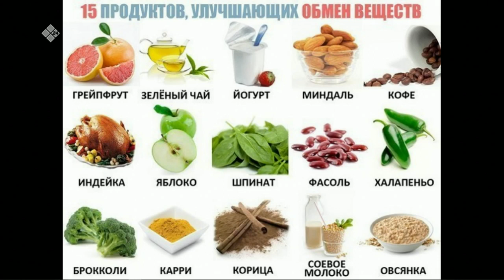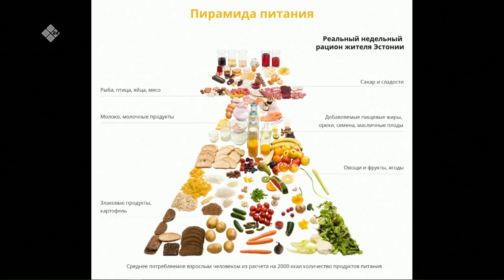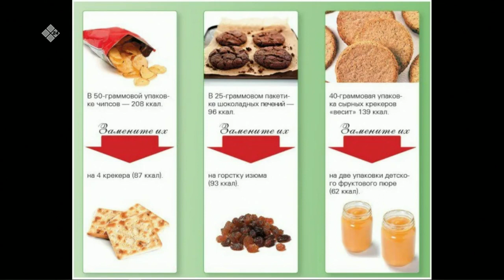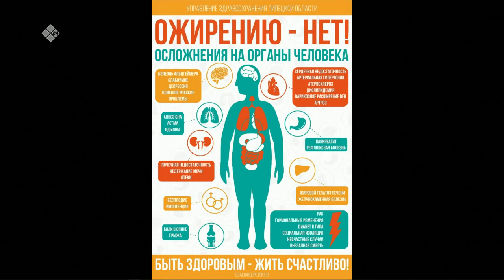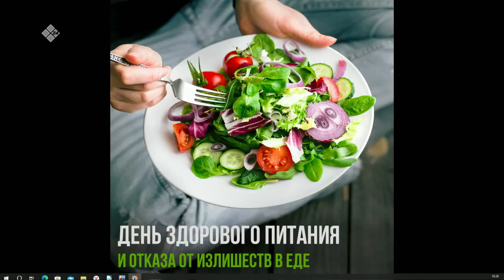«Якутск сегодня» (02.06.23)